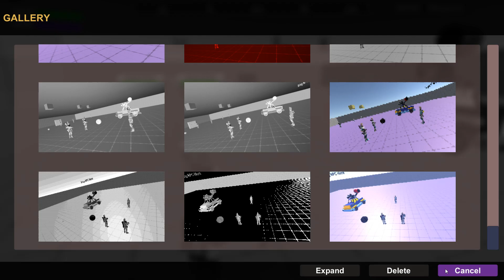Game Kit Controller (GKC): Photo Mode system 3.02x preview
IMPORTANT: It seems that OBS has some glitches in the video with an specific shader, but the effects work without problem in the editor and the build it self.

Quick video showing the new photo mode to take captures ingame and visualize them at any moment. Also, it allows to configure any type of shader effect for the camera and leave these camera effects active during regular gameplay if the player wants to.

In this mode, the camera can moves up and down, to the sides and rotate in 6 axis.